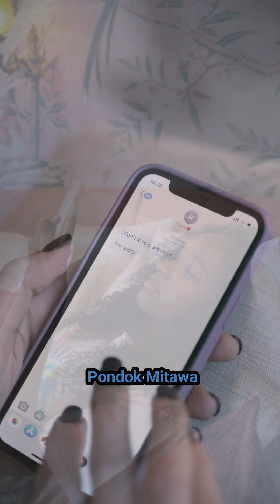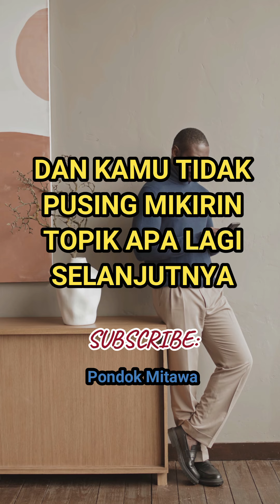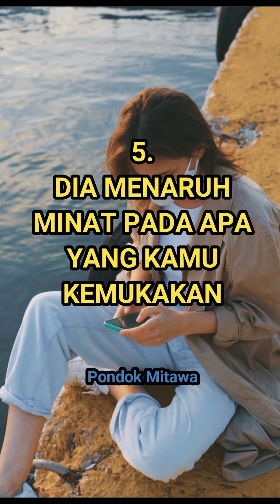Bagaimana Tahu Jika Seseorang Suka kamu online?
Kamu sudah sering chatting dengan seseorang online
Kamu pelan2 merasa mulai tertarik dengannya
Pertanyaannya.
Bagaimana kamu tahu jika dia juga suka denganmu?
Masalahnya kalian sama sekali belum pernah ketemu

Berikut ada 6 tanda jika dia suka kamu:

Dia mulai lebih sering pakai platform sosmed yang kamu pakai
Misalkan kamu biasa pakai Instagram
Tapi dia bilang lebih suka pakai Twitter
Tapi belakangan ini dia mulai lebih sering pakai Instagram juga
Untuk komunikasi denganmu
Tandanya dia mulai beralih
Itu suatu tanda baik.

Dia membuat berapa lelucon yang membuatmu senyum atau tertawa
Kamu kirim chat padanya
Mendadak dia kirim berapa hal lucu yang membuatmu tersenyum/tertawa
Kamu boleh merasa ge er dikit akan hal ini
Artinya dia ada usaha untuk membuatmu tersenyum/tertawa

Dia respon cepat sekali
Kamu kirim chat
Berapa lama dia respon?
Apakah tidak dibaca sampai berapa jam?
Jika seseorang suka kamu
Dia tidak akan membiarkanmu menunggu lama
Kecuali sedang sibuk banget
Atau akan mengabari kalau dia sedang sangat sibuk

Dia menyambung pembicaraanmu dan menambahkannya
Jadi topik yang kamu ajukan menjadi hidup
Dibahas bolak balik
Dan kamu tidak pusing mikirin topik apa lagi selanjutnya
Karena sepertinya pembicaraan ini enakan dan nyambung terus

Dia menaruh minat pada apa yang kamu kemukakan
Kamu barusan forward artikel pendek tentang SATU TOPIK
Kamu tunggu tunggu
Eh jawabnya cuma “ok”
Kamu patut kecewa
Tapi jika dia juga kemukakan pendapatnya tentang topik itu
Artinya dia ada usaha kearah itu
Dan itu suatu tanda baik

Dia sering memulai pembicaraan denganmu
Dia sering mulai kirim chat ngajak ngobrol
Berbagai topik dibahas denganmu
Artinya dia tertarik dan suka kamu

Jika kamu suka dengan video ini
Tolong kasih jempol LIKE dan share video ini
Makasih